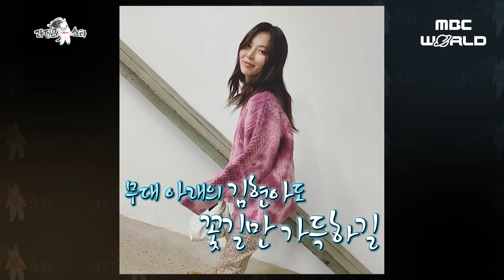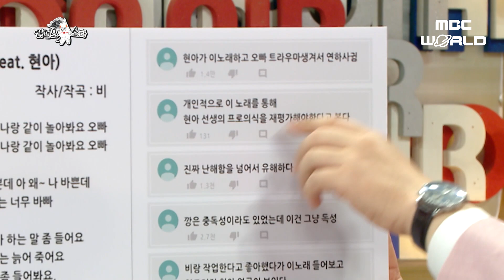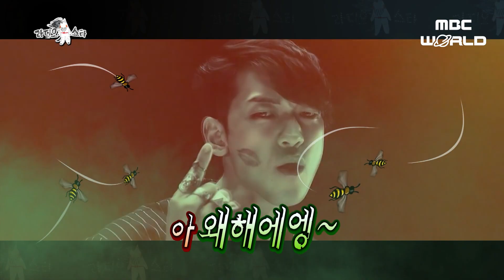[C.C.] HYUNA opens up her story about overcoming personal struggles